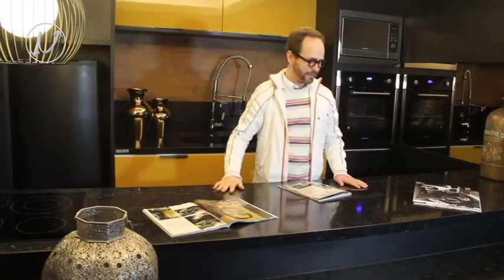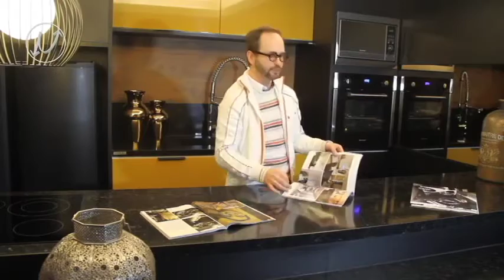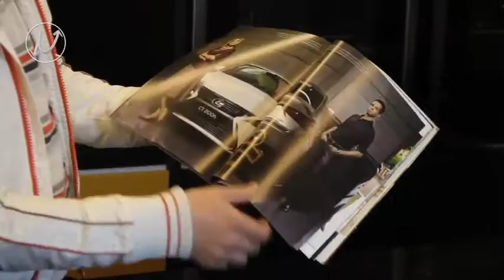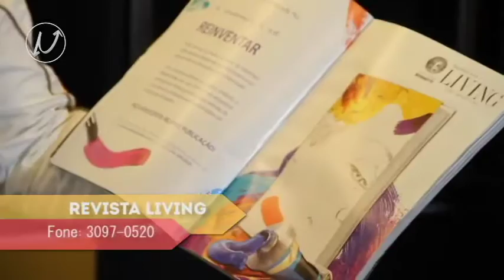UPSIDE DOWN 19/07/15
Conteudo - Decoracao
Apresentação: Rogério Pandolfo